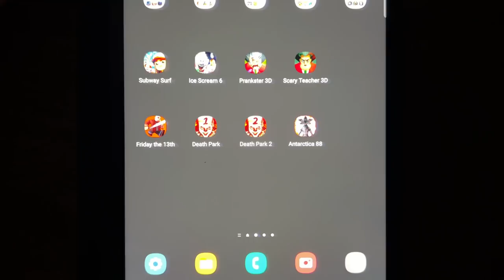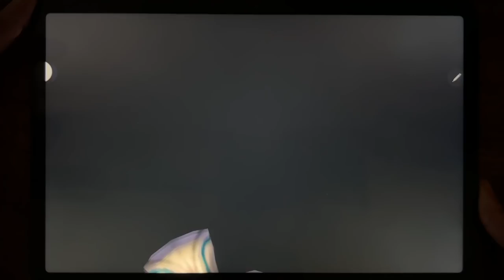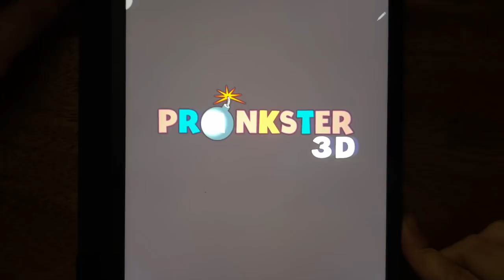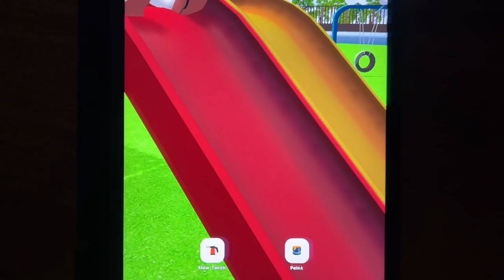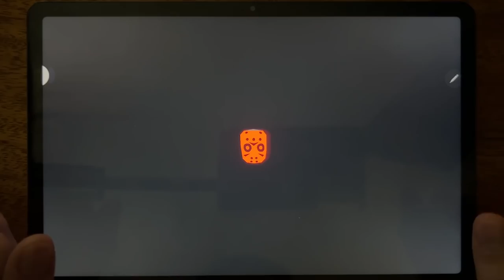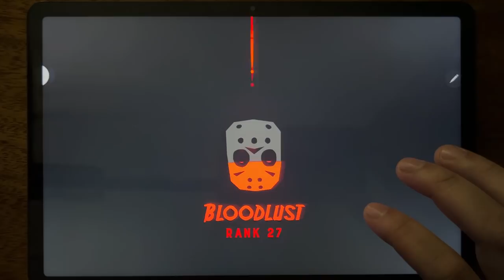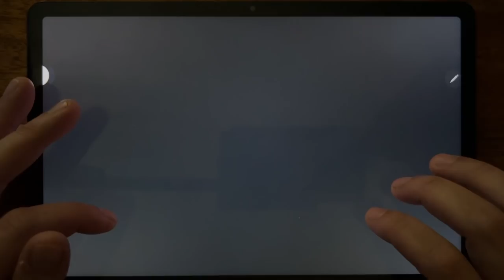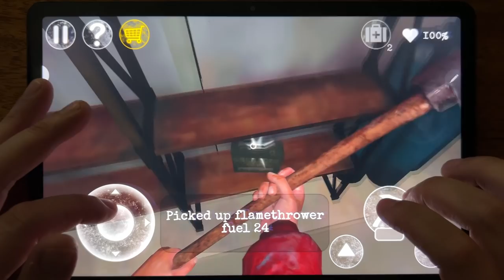Subway Surfers, Ice Scream 6, Prankster 3D, Scary Teacher 3D, Friday the 13th, Death Park 1....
Subway Surfers, Ice Scream 6, Prankster 3D, Scary Teacher 3D, Friday the 13th, Death Park 1, Death Park 2, Antarctica 88